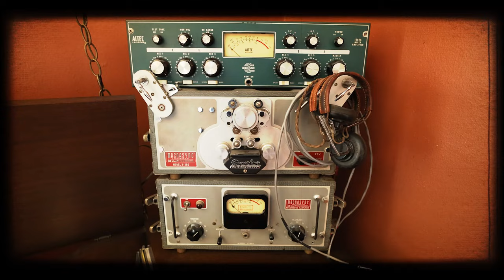"Movies" by The Lil Smokies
Composed and performed by The Lil Smokies

Recorded at Forty-One Fifteen - Nashville, TN

© Copyright: 2022 The Lil Smokies